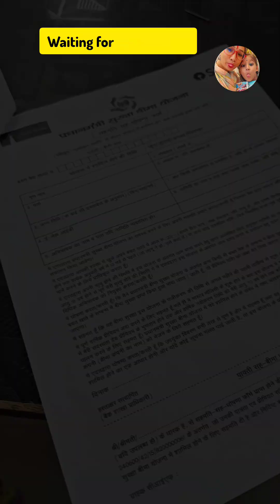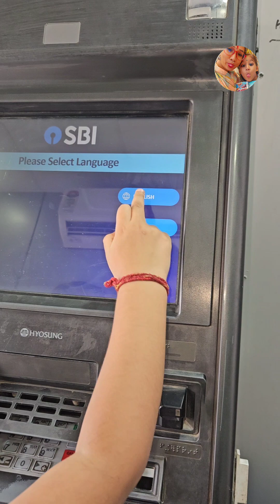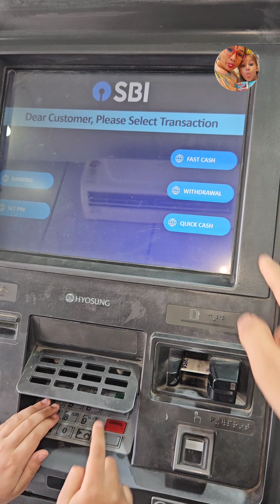My First Youtube payment | My Youtube Earning | My First Youtube Income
My First Payment From Youtube 🤑 | Youtube Earning Kitna aaya 🤔

My First Payment From Youtube || इतना ज्यादा आया 😱 Youtube first payment || कितना दिन लगा ❓️

First payment aane mein kitne din lage
First payment Kitna aata hai
My Youtube payment Kitna aaya
pehle Youtube payment
pahla Youtube earning
Youtube first payment kaise deta hai

My First thumbnail
Desi vlog
vlogs
Youtube first payment Tamil
Youtube first payment Telugu
gareeb ladki ka first payment
Middle class boy first Youtube payment Middle class girl Youtube first payment